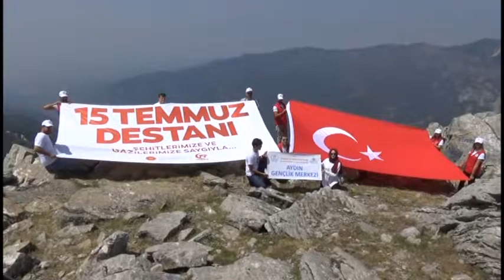15 Temmuz şehitleri zirvede anıldı